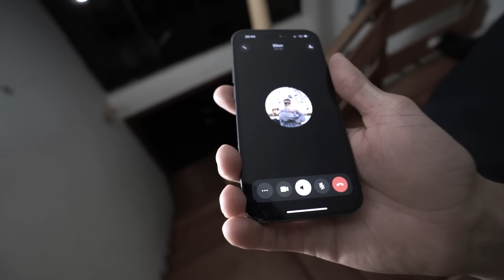OLHEI NAS CÂMERAS DE SEGURANÇAS E FLAGREI O RENATO DERRUBANDO MINHA MOTO !! 😡